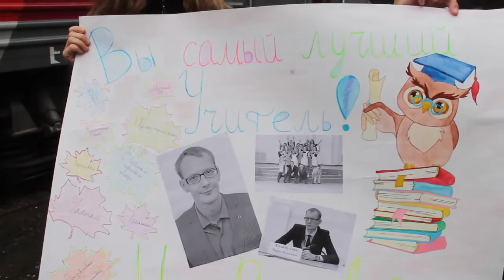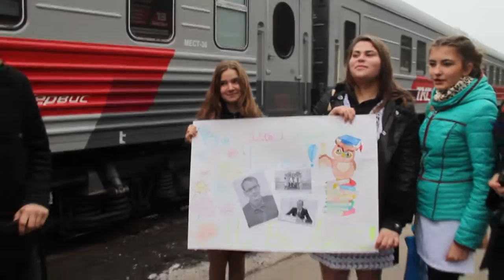Ульяновский учитель года вернулся из Москвы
Те, кто стоял на перроне центрального ж/д вокзала Ульяновска утром 6 октября, с недоумением смотрели на детей, державших в руках воздушные шары и яркий плакат. Эти ребята ждали своего педагога  Ришата Радиковича Калимуллина, который возвращался из Москвы.